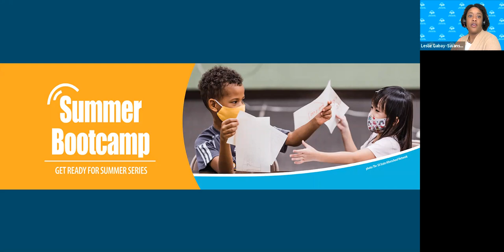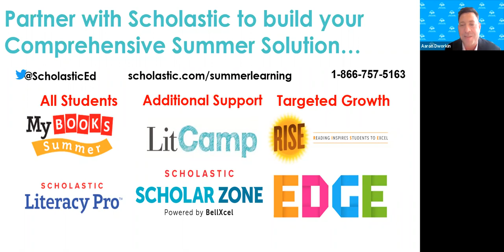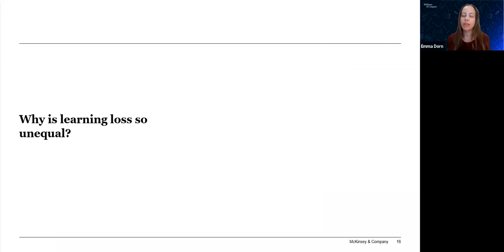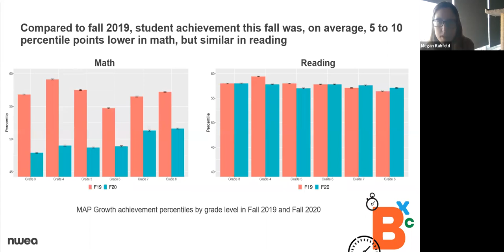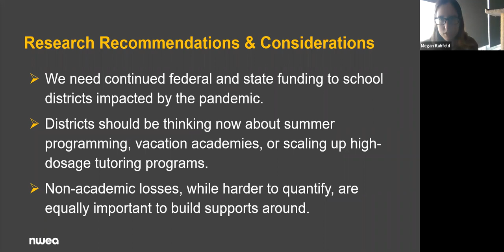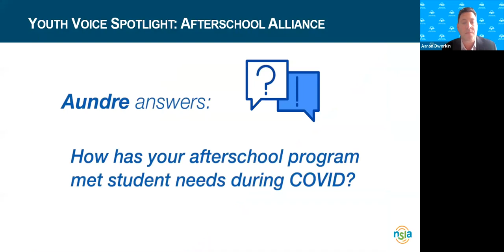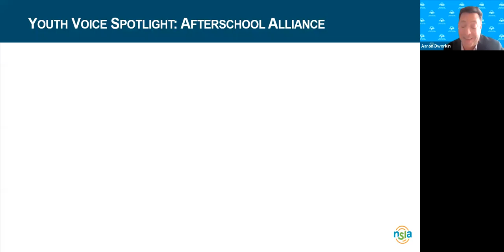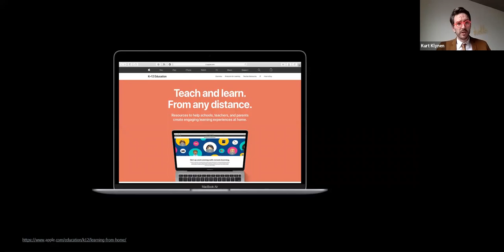Getting Ready for Summer: A Planning Bootcamp for Program Leaders Day 1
Day 1 of Summer Bootcamp